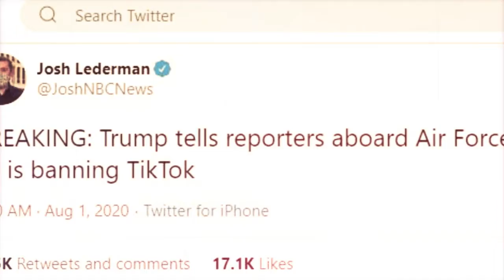Trump to ban Tik Tok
Trump May Ban Tik Tok in USA